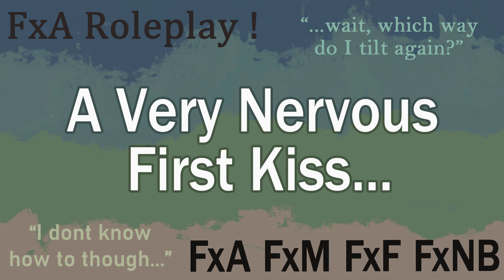[F4A] A Very Nervous First Kiss... | F4A Roleplay! [ASMR]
After a successful day, you and and your date hang out at your place, and as you talk, you realise your faces have come quite close to each other and she's getting quite nervous!

"Can I kiss you?"
"Imma boop you again... BOOP!"
"I wish you could see yourself... you look so at peace right now"
 "I wanna steal your eyes..."

Hello there!  Welcome to Kelefi Audios!

I'm happy to present to you my next audio!

✨✨~ Pronouns used ~ ✨✨
you, they, them

Art credit!
background - me

Whether it be for fan-art, or just to say hi!

Have something you want me to voice...?

How does early access to my vids sound...?

Kelefi Audios out!

tags... ignore this bit lol

[FxF, Female x Female, F4F, Female 4 Female, F for F, Female for Female]
[FxM,  Female x Male, F4M, Female 4 Male, F for M, Female for Male]